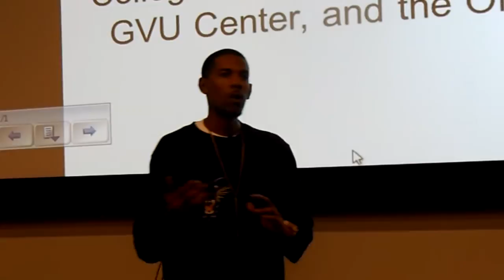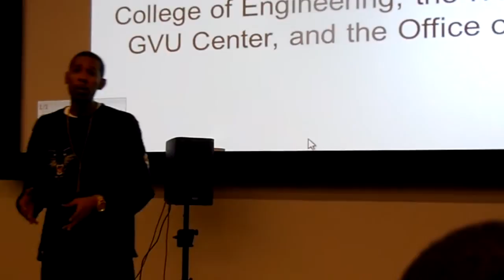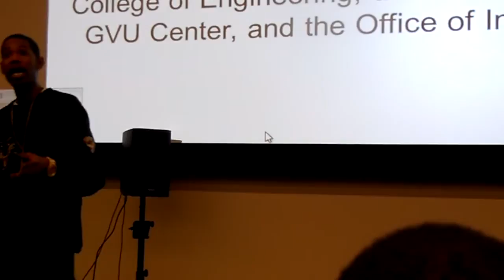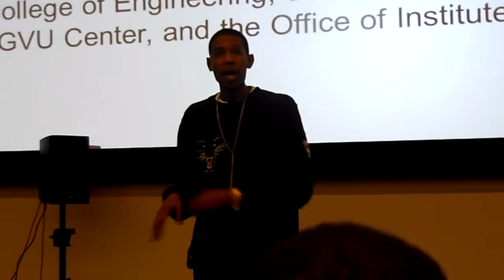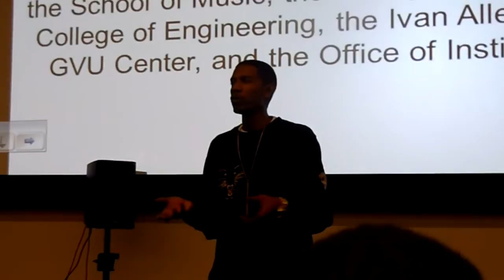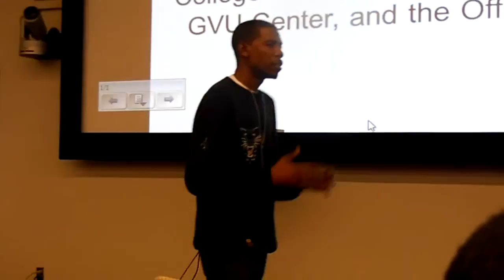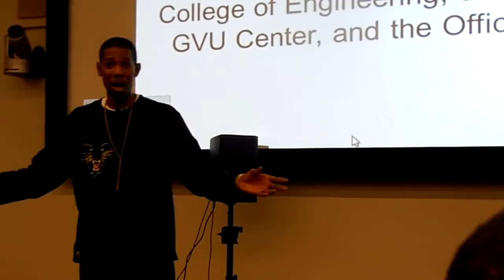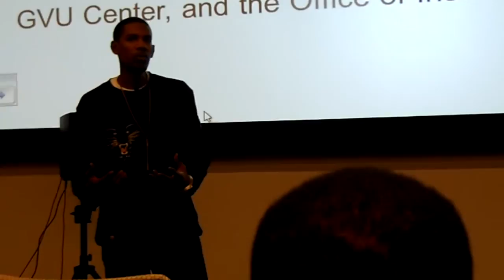Young Guru Demo at Georgia Tech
In this segment award-winning hip hop sound engineer discusses the history of innovation in hip hop.